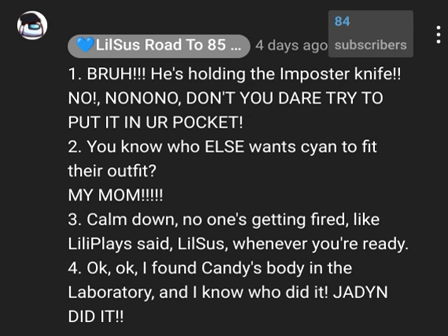Lines for LilSus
Also who should I make a singing video out of next?